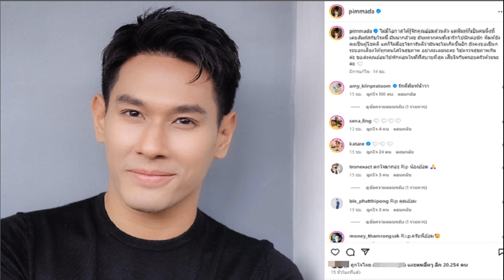พิมพ์มาดา เล่าความน่ากลัวของ โรคมะเร็ง จากประสบการณ์ตรง มันพรากชีวิตคนที่เรารัก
23 ก.ย. 2567
12:57 น.
พิมพ์มาดา เล่าความน่ากลัวของ โรคมะเร็ง จากประสบการณ์ตรง มันพรากชีวิตคนที่เรารัก เป็นกระบอกเสียงให้ทุกคนใส่ใจสุขภาพ
สร้างความตกใจให้กับคนบันเทิงอย่างมาก เมื่ออยู่เช้าวันอาทิตย์ที่ผ่านมา ก็มีข่าวว่าพระเอกหนุ่มชื่อดัง อ๋อม อรรคพันธ์ นะมาตร์ ได้เสียชีวิตแล้ว จากโรคมะเร็งกล้ามเนื้อหัวใจ ด้วยวัยเพียง 39 ปี
โดยพระเอกหนุ่มเพิ่งทราบว่าตนเองป่วยเมื่อช่วงเดือน ตุลาคม ปี 2566 หลังจากนั้นอ๋อม ได้ขอถอนตัวจากละคร เพื่อเข้ารับการรักษาด้วยการผ่าตัด และรับคีโม จากนั้นหนุ่มอ๋อมพักรักษาตัวอย่างเงียบ
จนเมื่อช่วยเดือน พ.ค.ปี 2567 ก็มีภาพของพระเอกหนุ่มไปร่วมงานดำน้ำ TDEX2024 ที่จัดขึ้นศูนย์สิริกิติ์ ทำให้หลายคนเข้าใจว่าอาการป่วยของนักแสดงหนุ่มน่าจะดีขึ้นเป็นลำดับ
จนกระทั้งเมื่อช่วงเช้าวันอาทิตย์ที่ 22 ก.ย.67 ก็มีข่าวว่า อ๋อม อรรคพันธ์ ได้เสียชีวิตลงอย่างสงบที่โรงพยาบาล ระหว่างเข้ารับการรักษา จากโรคมะเร็ง

ด้าน พิมพ์ พิมพ์มาดา บริรักษ์ศุภกร หนึ่งในนักแสดงสาวที่เคยป่วยเป็นมะเร็ง และต้องรับการให้คีโม ได้เล่าถึงประสบการณ์ตรงของโรคดังกล่าวว่ามันน่ากลัวขนาดไหนว่า
“ไม่มีโอกาสได้รู้จักคุณอ๋อมส่วนตัว แต่พิมพ์ก็เป็นคนนึงที่เคยสัมผัสกับโรคนี้ มันน่ากลัวค่ะ มันพรากคนที่เรารักไปนักต่อนัก พิมพ์ยังคงเป็นผู้โชคดี แต่ก็ไม่มีอะไรการันตีว่ามันจะไม่เกิดขึ้นอีก ยังคงขอเป็นกระบอกเสียงให้ทุกคนใส่ใจสุขภาพ อย่าละเลยนะคะ ไปตรวจสุขภาพกันค่ะ ขอส่งคุณอ๋อมไปพักผ่อนในที่ที่สบายที่สุด เสียใจกับครอบครัวด้วยนะคะ